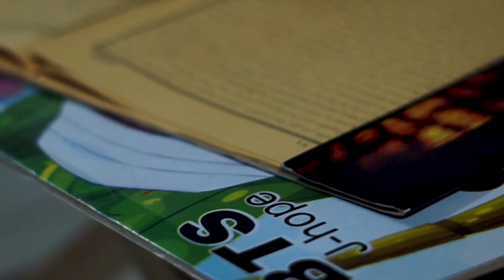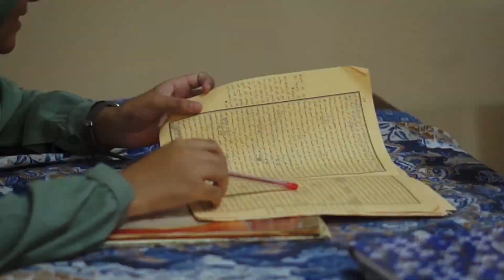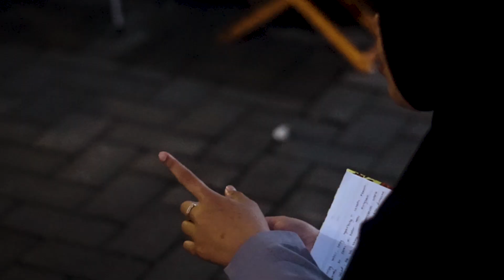PROFIL SANTRI PUTRI PONDOK PESANTREN NURUL WAFA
PROFILE SANTRI PUTRI PONDOK PESANTREN NURUL WAFA
Pondok pesantren Nurul Wafa telah berdiri sejak 1977
atas dasar perjuangan 2 ulama besar yakni Almagfurlloh Syaikhuna Kh Muhammad Idris dan Syaikhuna Al-Mukarom kh Asep Muhammad Saefulloh

Ayo bergabung bersama Nurul Wafa Official untuk mengetahui update terbaru di pondok pesantren ini: